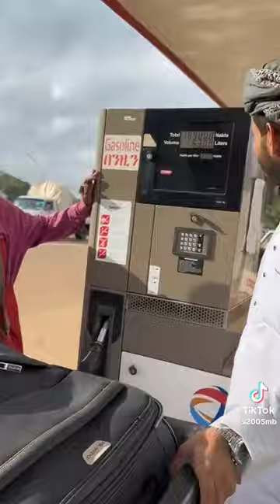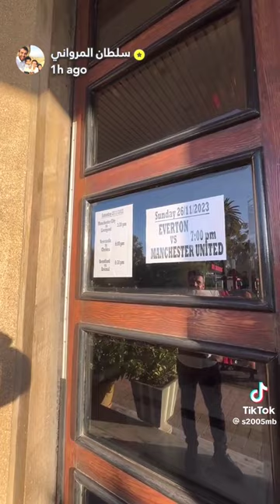ابناء العمومة في الحبشة